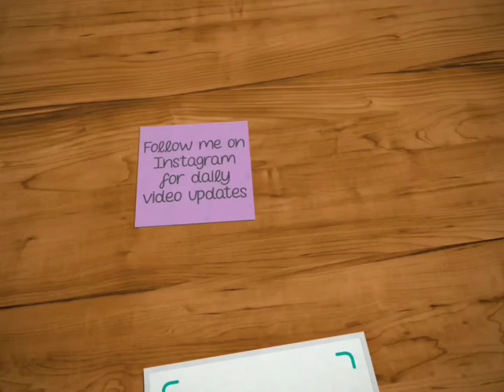The Flintstones | Season 6 | Episode 16 | You sneezed the hole right through a TV too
When old is gold...(The Flintstones Season 6 Episode 16 – Fred Goes Ape)

The misadventures of a modern stone-age family and friends.

Just watch the video and enjoy